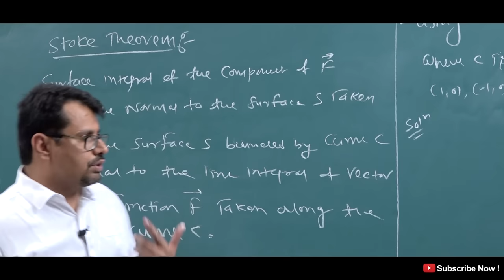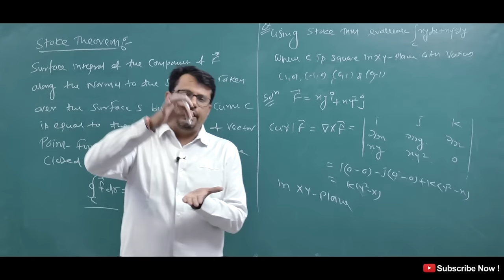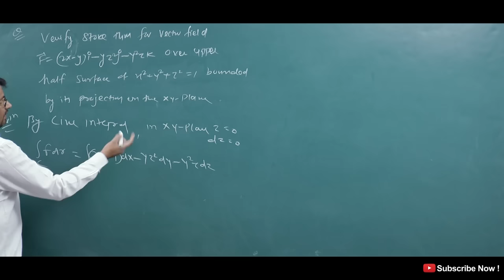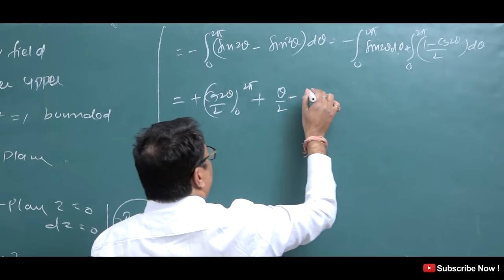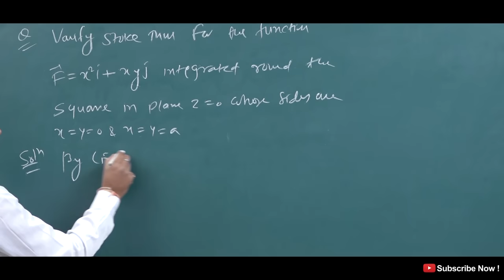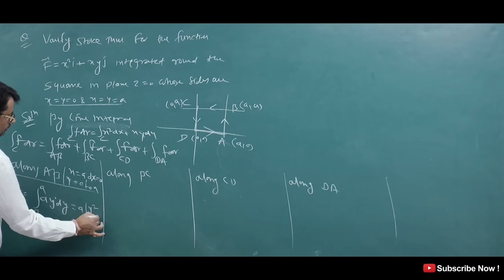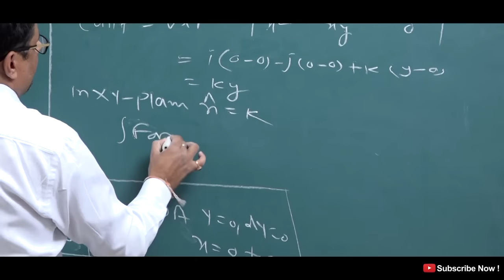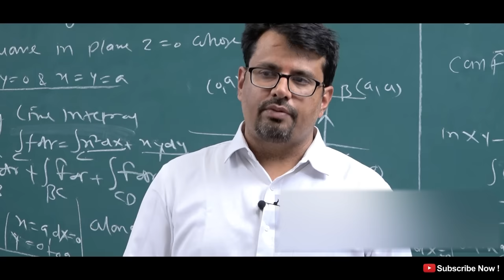Vector Calculus - Stoke's Theorem | Example and Solution by GP Sir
This video lecture of Vector Calculus - Stoke's Theorem | Example and Solution by GP Sir  will help Engineering and Basic Science students to understand following topic of Mathematics:
1.  What is Statement of  Stoke's Theorem  ?
2.  How to convert line integral into surface integral with help of  Stoke's Theorem  ?
3. Verification of  Stoke's Theorem
4. Example and solution based on  Stoke's Theorem
Find Online Engineering Math 2018 Online Solutions Of Vector Calculus -  Stoke's Theorem | Example and Solution by GP Sir(Gajendra Purohit)

Time Stamp
0:00 - An introduction
0:53 - Stoke Theorem
2:03 - Example 1
6:09 - Example 2
11:36 - Example 3
18:43 - Conclusion of video
19:14 - Detailed about old videos

Dr.Gajendra Purohit